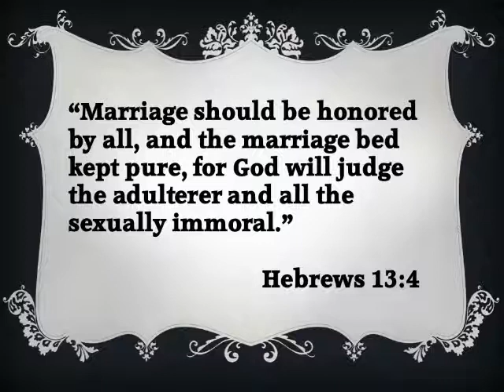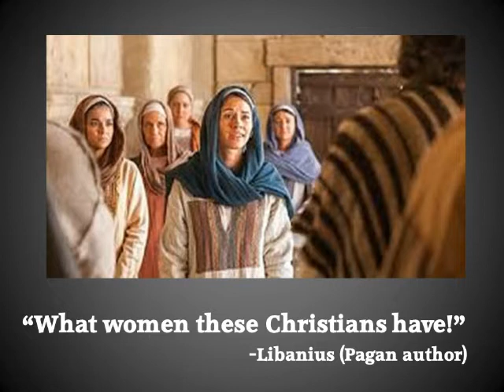Does Jesus Matter to Sexual Morality and Marriage- Part 2- After Christ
The Judeo-Christian view of marriage was radically different from the Greeks and Romans. It was a sacred commitment to God and then the family and society.